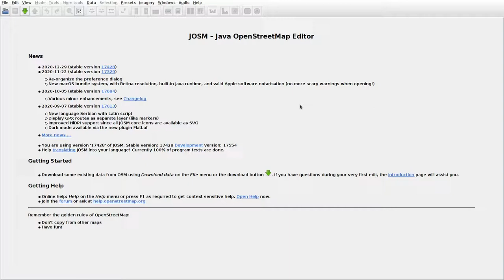JOSMrec0668 2021 03 08